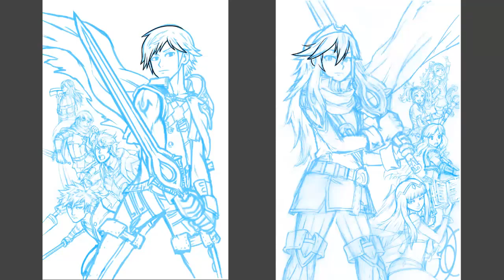Chrom & Lucina Time Lapse Speed Drawing X2 [Fire Emblem][Manga Studio 5]